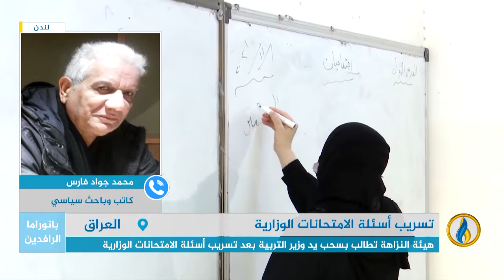مداخلة محمد جواد فارس بشأن تأجيل امتحانات الثالث المتوسط بعد تسريب الأسئلة الامتحانية